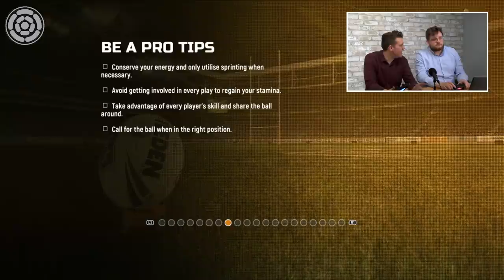Rugby League Live 4 | Castleford vs Leeds | Grand Final 2017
It all comes down to this! 80 minutes it's Castleford Tigers vs Leeds Rhinos and whoever wins they are the Super League Champions. Castleford have beaten the Rhinos four times this season already, but in finals football it's all to play for. Tom Maguire (Rhinos fan) and Danny Parkinson (Bradford) fan preview the game using Rugby League Live 4!